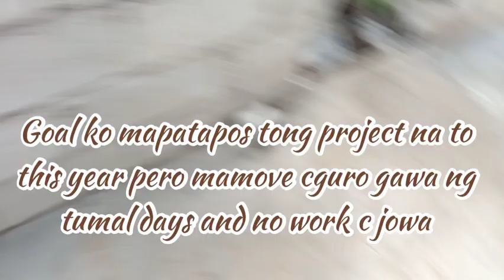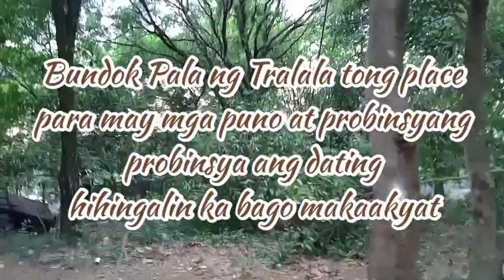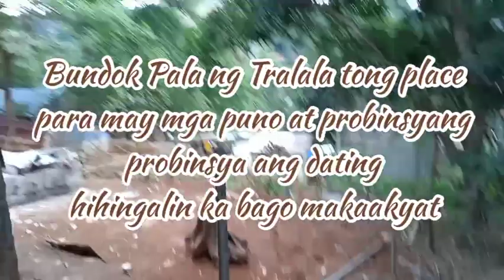sari sari store investment||KATAS NG AKING SARI SARI STORE SINCE 2016||JARED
hello everyone gusto ko po ishare sa inyo ang bunga ng pagsisikap ko araw araw, gumising ng maaga para mg open ng store at late matulog pra sa economiya.
nabili ko po itong lot year 2018 pa at naumpisahan 2020 pero natigil at tinuloy ulit ngaun 2021 sana maging ok na ang sitwasyon para matuloy ang project ko,uupdate ko po kau pag naumpisahan na ulit. sana mainspire ko kau.MARAMING SALAMAT PO SA PANONOOD MGA BESHIE!GOD BLESS US ALL.
MOTTO:IMPORTANTE BUHI BESH!